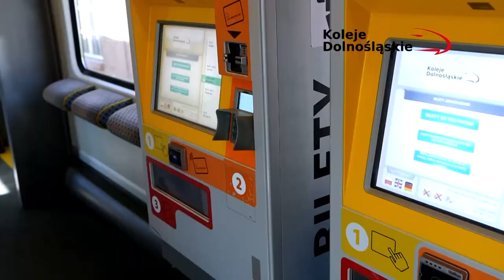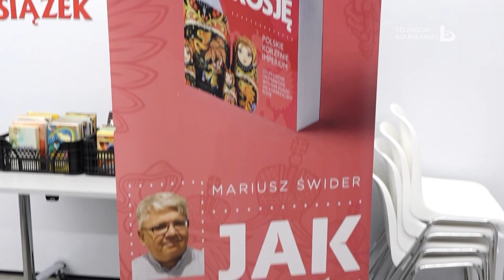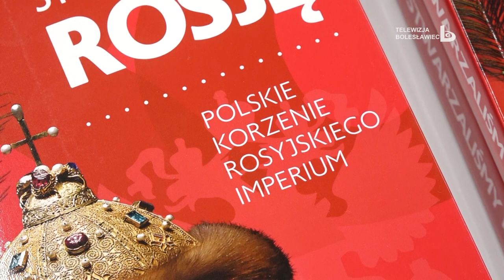Wydarzenia 15 grudnia 2021